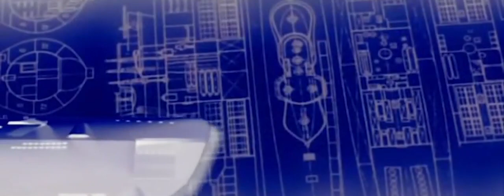الحرب العالمية الاولى - الجزء 3 || World War one Part 3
الحرب العالمية الاولى الجزء الثالث:
مازلت الدراسات التاريخية حتى الان تبحث في دوافع وأسباب إندلاع الحرب العالمية الاولى. ويرى البعض أن كرامة قيصر النمسا فرانز يوزيف وشرفه وصورته أمام شعبه بعد حادثة أغتيال ولي العهد  فرانز فرديناند  في 28 يونيو 1914 وزوجته صوفي . كانت في الحقيقه هي الدافع الرئيسي وأهم أسباب إندلاع  هذهِ الحرب والتي راح ضيحتها الملايين .. وسنشرح في هذا الجزء الثالث من الحرب العالميه الاولى تطورات الحرب ومعاركها على جبهات مختلفه.

المصادر | Sources and credits  :
كتاب لماذا تتحارب الامم : تأليف رتشارد نيد ليبو/ ترجمة : د.إيهاب عبدالرحيم علي / سلسلة عالم المعرفة
Why Nations Fight : Richard Ned Lebow 2010
C.R Crultwell : A History of the Great War
B.H Liddell Hart: The Real War
A.Hochschild: Der Grosse Krieg
M.Epkenhans: Der Erste Weltkrig
Encyclopædia Britannica | موسوعة المعارف البريطانيه
Brockhaus Enzyklopädie  | موسوعة المعارف الالمانيه
Wikipedia.org | ويكيبيدا
/CNN/BW